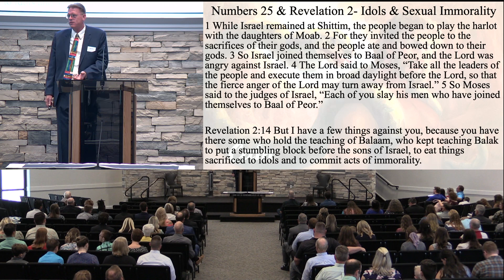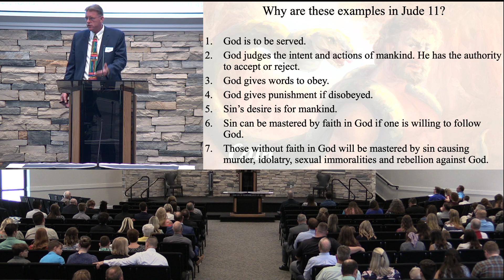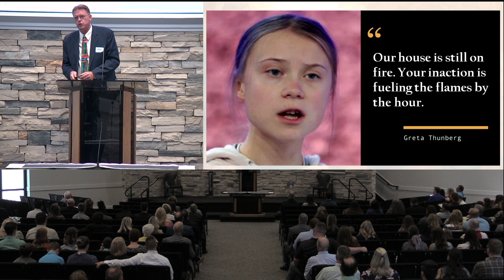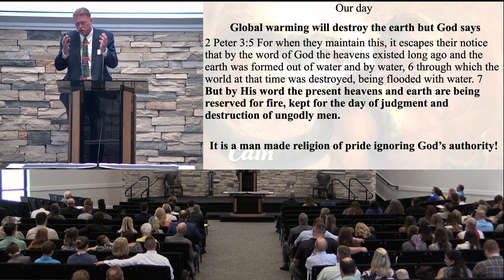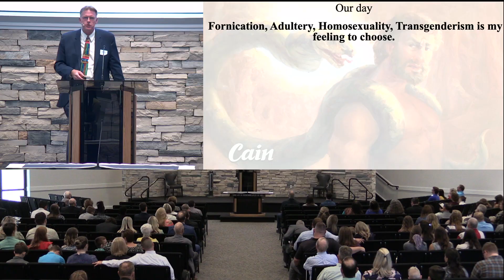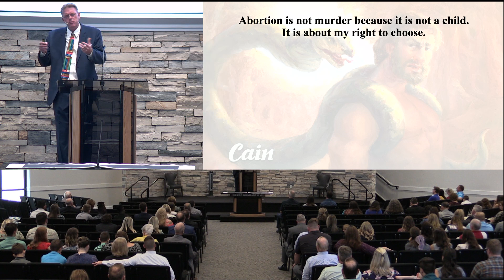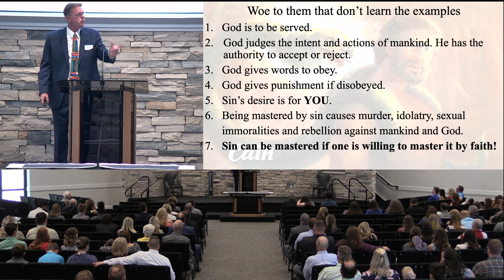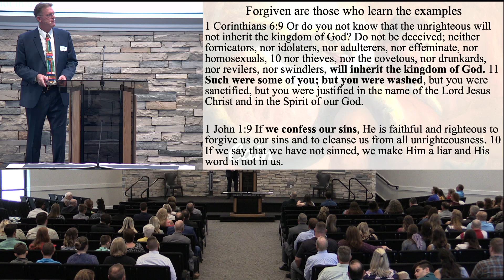"Woe to Them" — Keith Hagewood